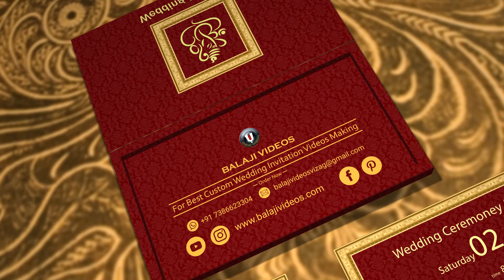Wedding Invitation || 2021 || Making Video || English Project 26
|| Balaji Videos || Visakhapatnam ||